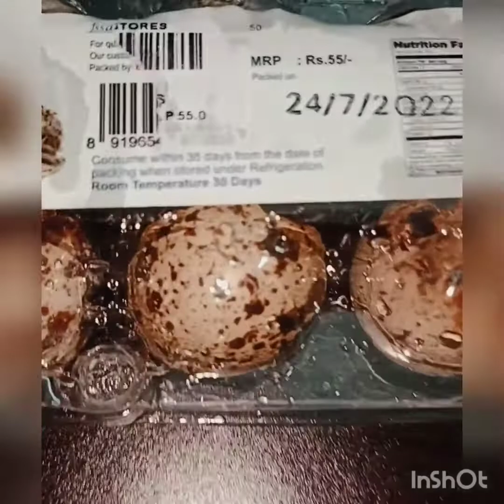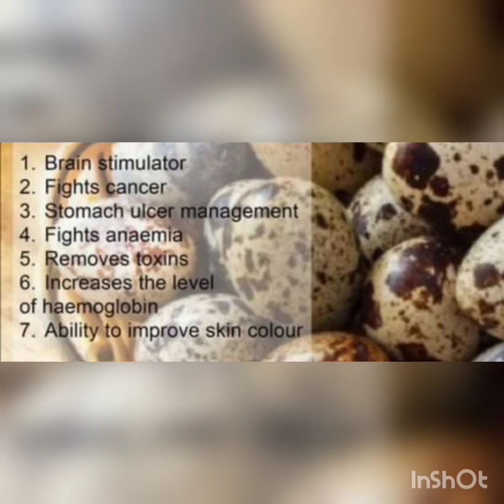kadai muttai / quail egg